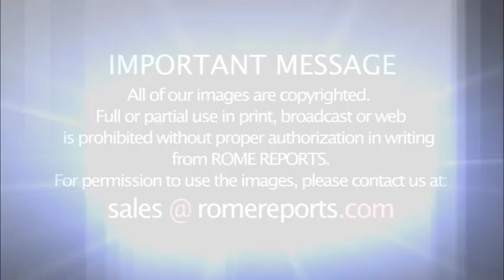Pope Francis: Let not the Bible remain in libraries, but spread it to help people